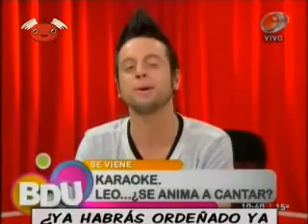BENDITA TV 229 - NO PODES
Esta semana en los NO PODÉS de Bendita TV: payador puteador y asqueroso en la Expo Prado en la Rural, Julio César Gard contesta al pedido de Sonsol de sacudir intentando bajarse el pantalon, Nicolás el nuevo integrante de Buen Día Uruguay y su intento de ordeñar. Claudia payando casi como el primer payador.